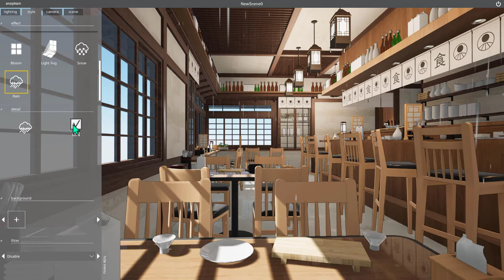snaptoon tutorial EN 13 Style - Snow & Rain